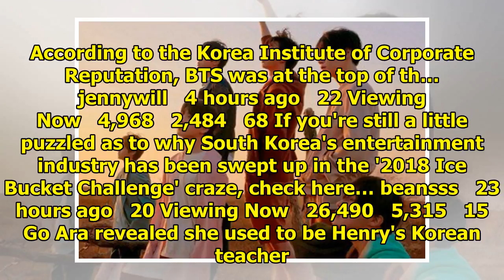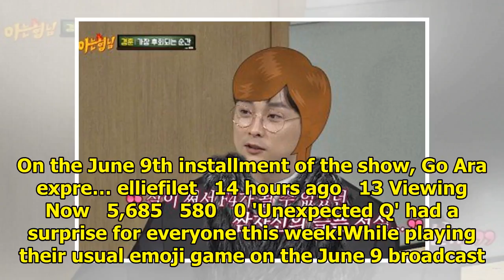Breaking K-pop news, videos, photos and celebrity gossip